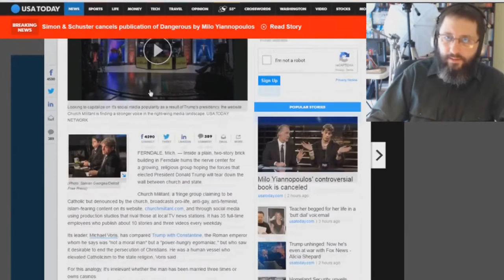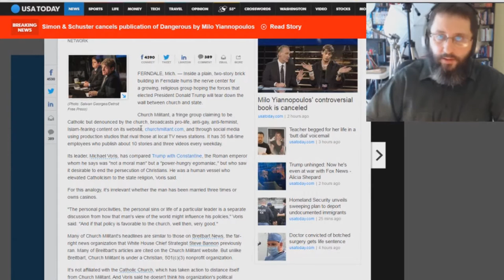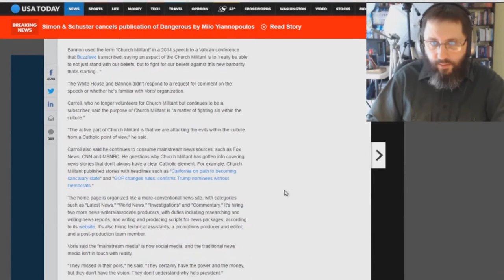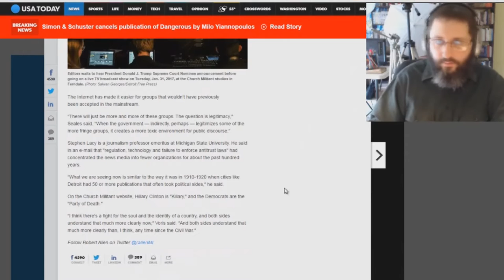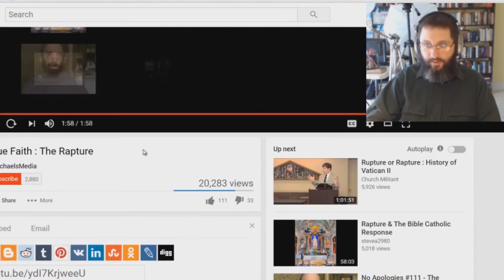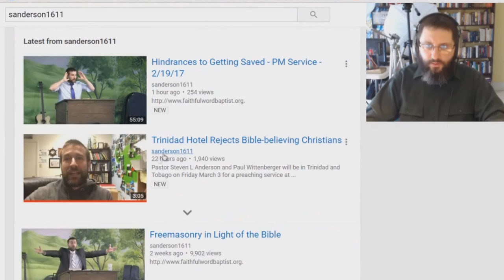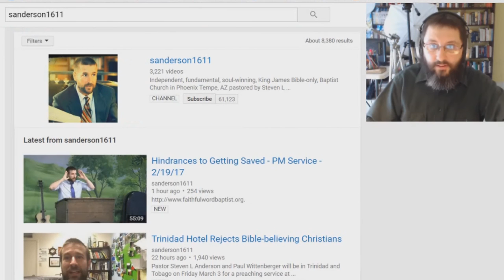Radical Catholic "Church Militant" Post-Trib Movement